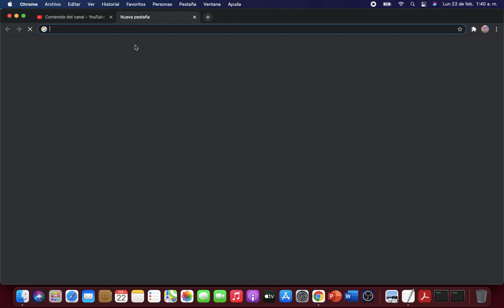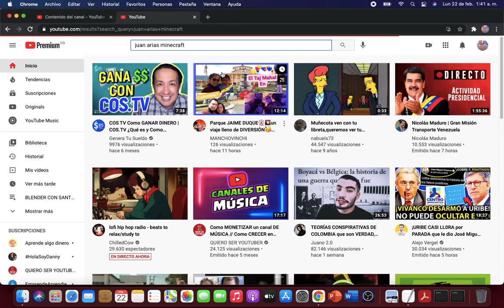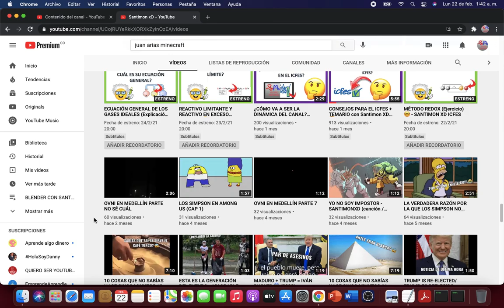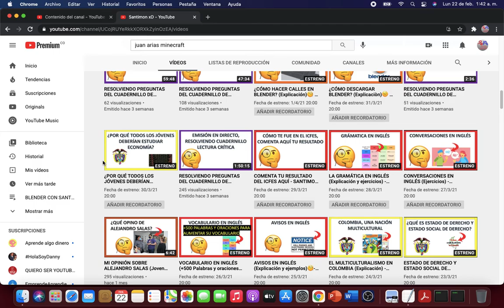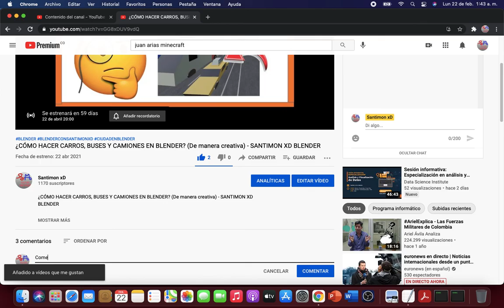¿CÓMO HACER UNA RED DE CALLES EN MINECRAFT? (Parte 1) - SANTIMON XD MINECRAFT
Cómo hacer una calle en Minecraft,
cómo hacer una red de calles en Minecraft,
cómo hacer el plano de una ciudad en Minecraft,
cómo hacer una ciudad en Minecraft

Este es mi facebook personal por si tienes alguna duda